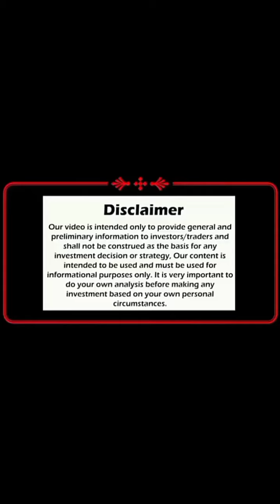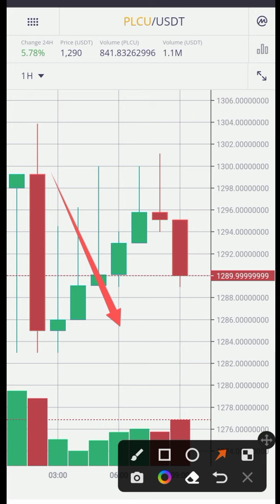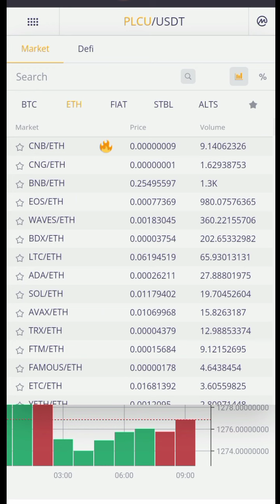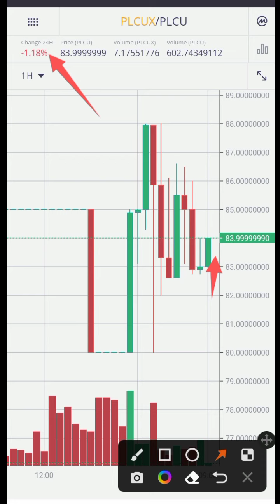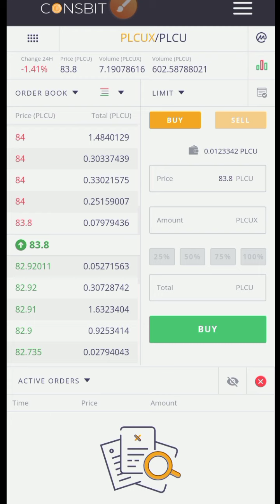plcu new update || plc ultima latest news today || plcu price prediction || ultima price बढ़ते हुए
PLC ultima coin
PLC crypto
cryptocurrency
plcu coin
plc ultima plan review
plcu mongolia
plcu coin mongolia
plc ultima
profit first
plcux
plcu

मैं कोई financial एडवाइसर नही हूँ, मैं भी इस कंपनी का वर्कर हूँ। इससे संबंधित जानकारी आप सभी को उपलब्ध कराता हूँ। बह जानकारी आपके लिए क्या मायने रखती है यह आप तय करें ।
धन्यवाद 🙏